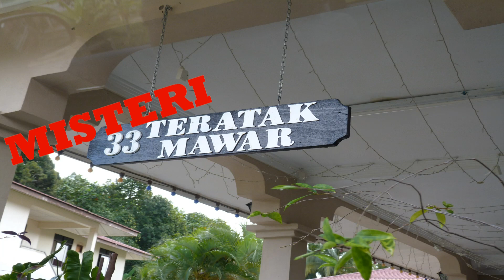Misteri Teratak Mawar-CHAPTER 2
READ THIS:Ikuti kisah mereka selanjut nyaa..
siapakah musuh dalam selimut itu ?

kemana pergi nya Adib(chapter 1)?
adakah Wafi telah mati ?
kemanakah Ainol dibawa ?
siapa sebenar nya dia(Limin) ?
semuanya jadi tanda tanya..